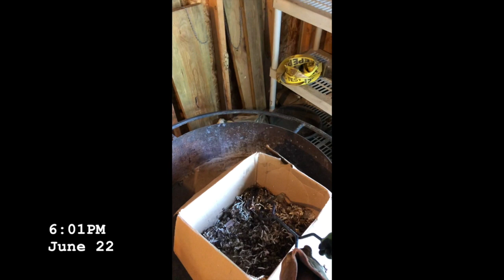Full blown snakeumentary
Phil and Tom needed to get a plate out of a box. The problem: The box wasn't alone. It was in there with a black rat snake.

The movie behind the speech. Contains a couple of words you won't hear in a Toastmasters speech...